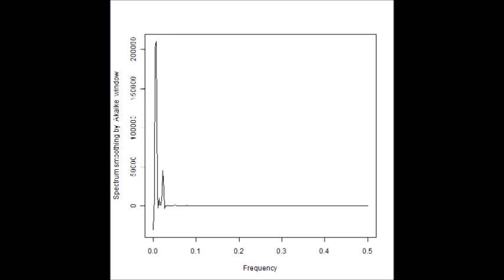スライドショー 超音波の音圧測定解析（バイスペクトル） ultrasonic-labo